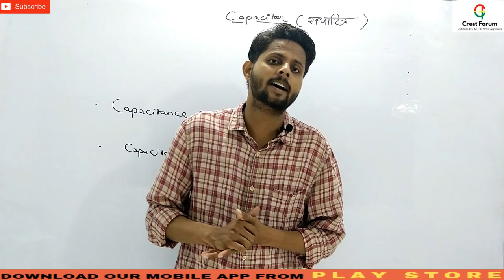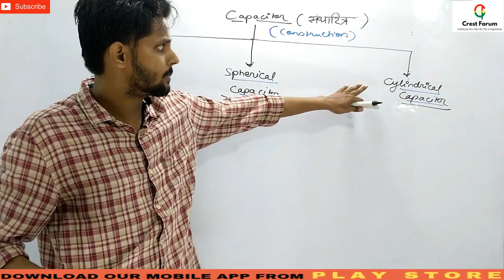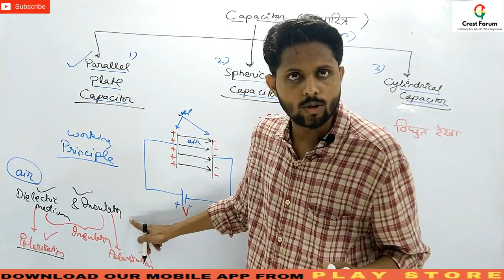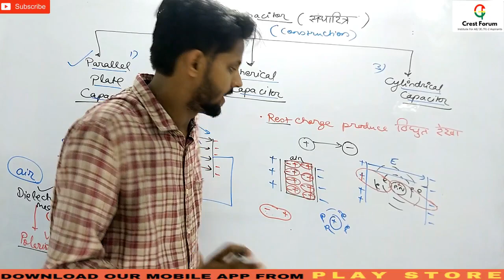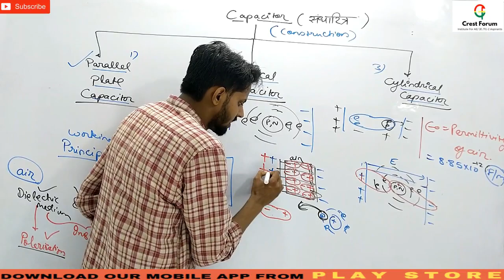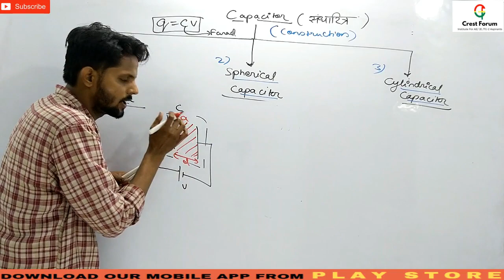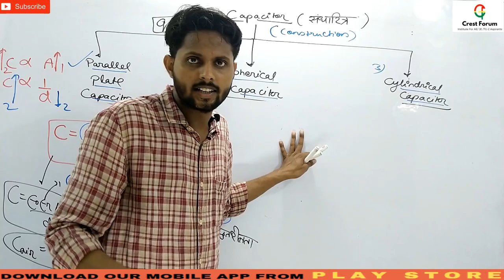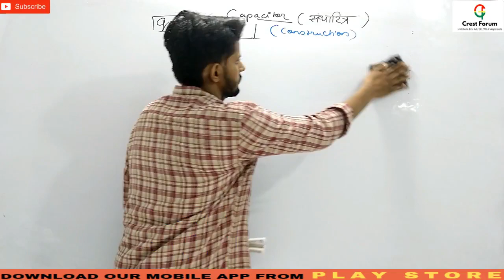LECT-17 I CAPACITOR ( संधारित्र ) - PART 1 I DETAILED CONCEPT I UPPCL/UPRVUNL TG-2 2020 SPL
UPPCL -T.G-2 2020 Vacancy SPECIAL- तैयारी शुरू करने से पहले इससे जरूर देखे I पिछले पेपर 2019  की बारीक और सटीक  जानकारी रणनीति पर चर्चा

JOIN TEST SERIES & SOLVE PREVIOUS YEAR PAPER FROM MOB APP